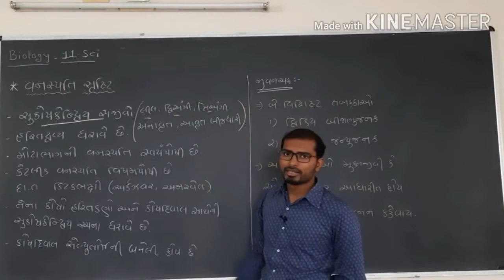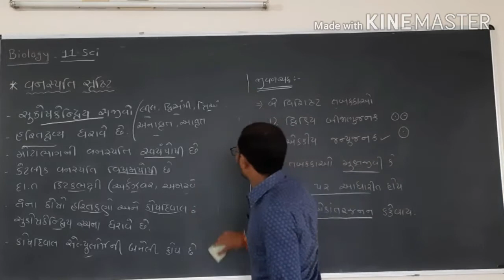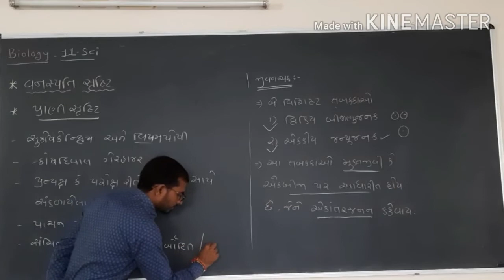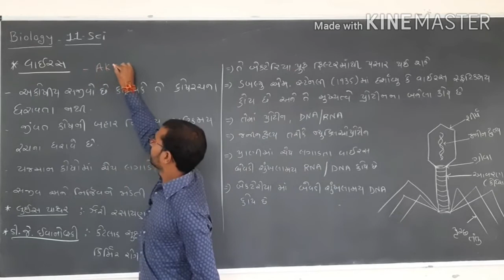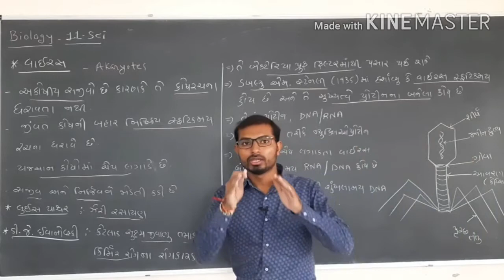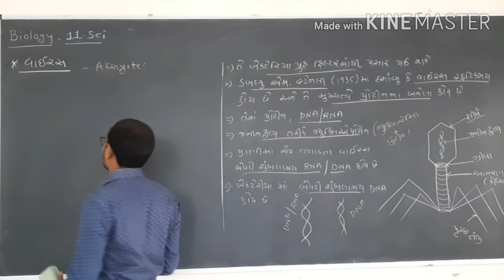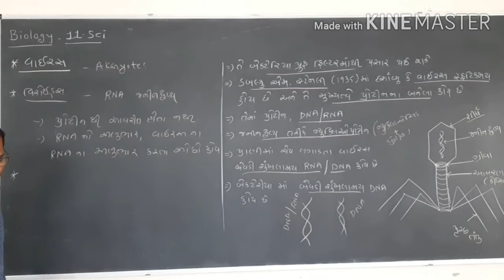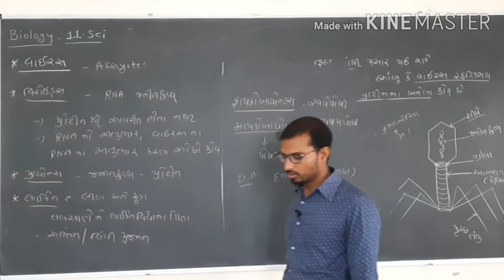Biology / 11 Sci / Biological classification Part 5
If any query about 11 Science and 12 Science Biology Contact above number...
Std 11Sci Biology related Contain Upload Soon...
.Std 12Sci All Syllabus related Contain Upload Soon.